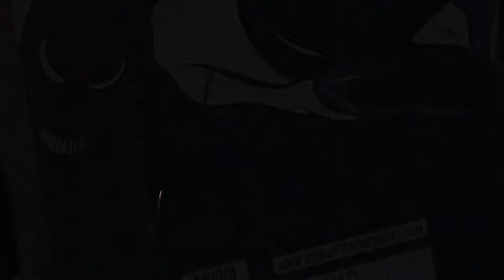50 shot Mortar Rack mixed shells mostly Danger Doll Maneater Shells a Schneitter Fireworks Exclusive